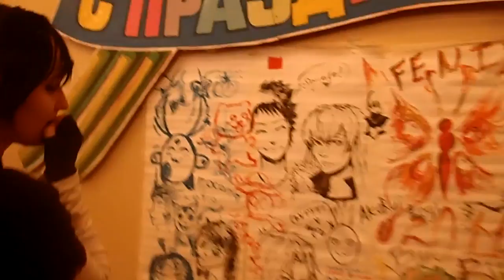Fenix 2011 - фойе, часть III